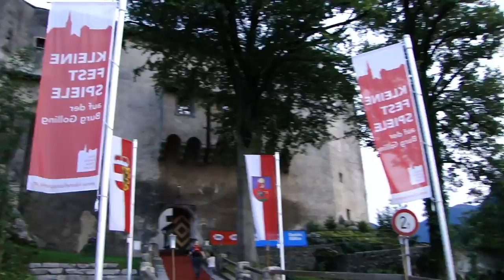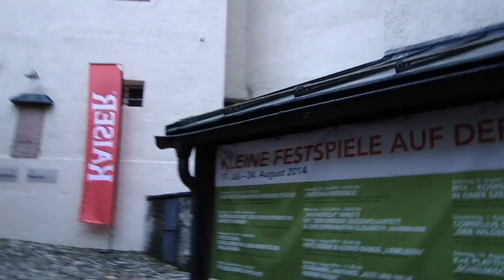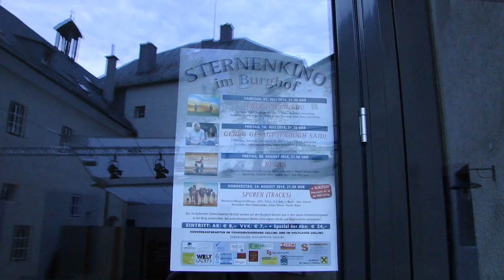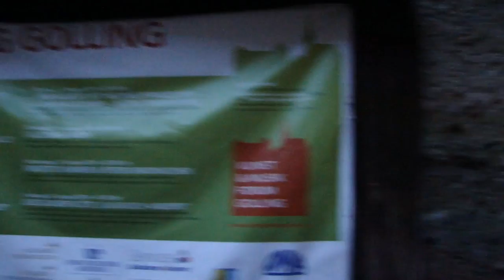Средневековый Замок (Burg Golling an der Salzach)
Каждый день черно-белый австрийский кот встречает туристов у входа в Средневековый Замок. Замок находится в городке Голлинг ан дер Зальцах (Голлинг на Зальцахе) – нем. Golling an der Salzach в земле Зальцбург в Австрии.

- Понравилось видео, ставьте палец вверх!
- Пишите свои комментарии и вопросы под видео!